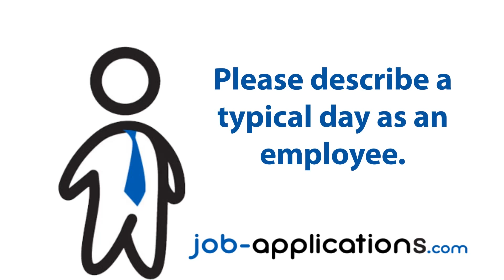HoneyBaked Ham Interview - Prep Cook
We speak with a former HoneyBaked Ham prep cook about working at HoneyBaked Ham and interviewing for a job.

Give us a 'like' if you found this helpful.